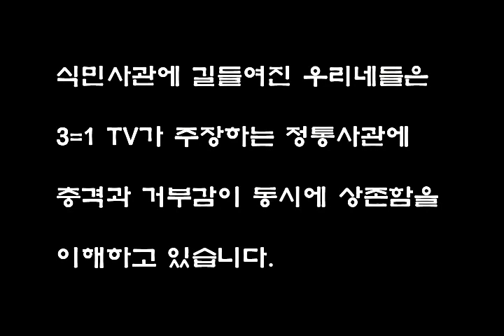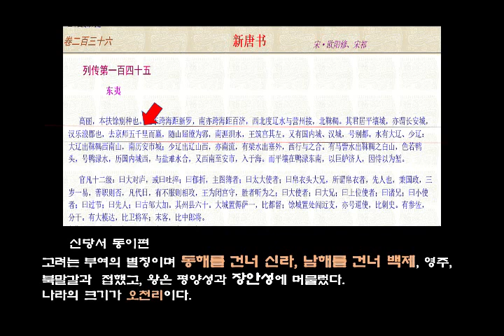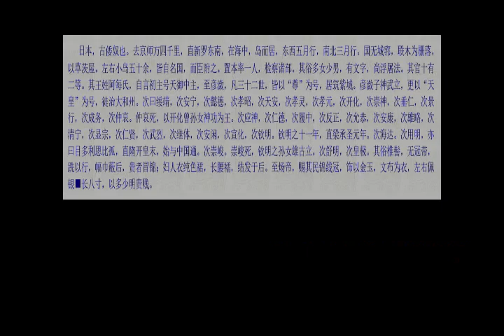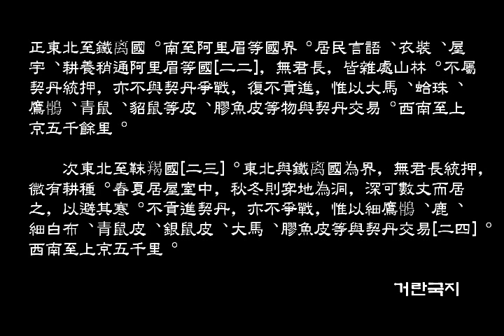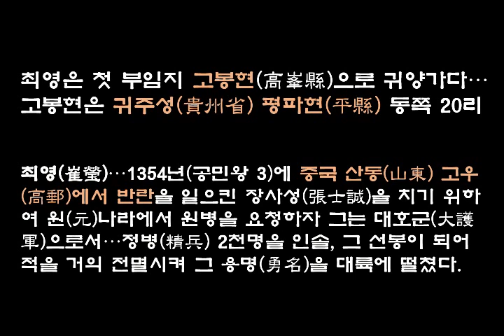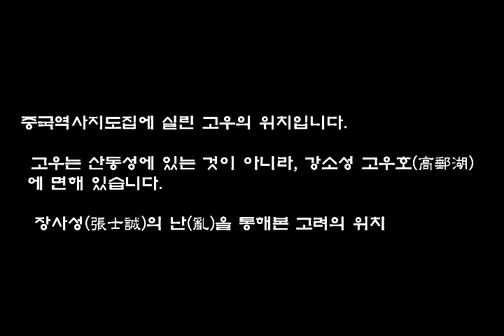[중국사서로 딱! 까놓고 얘기합시다] 일제의 손바닥으로 하늘을 가릴 수는 없다..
중국의 사서로 본 한민족의 강역